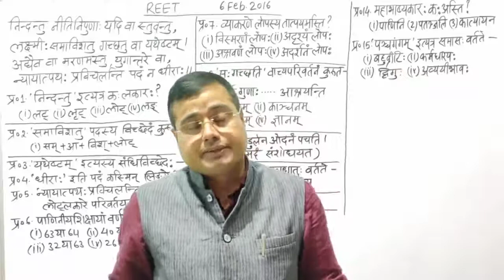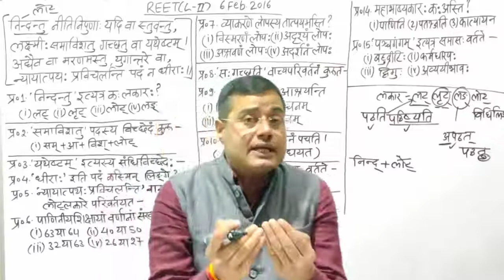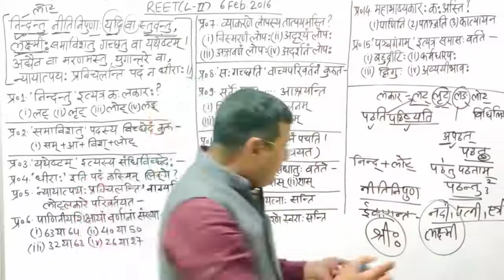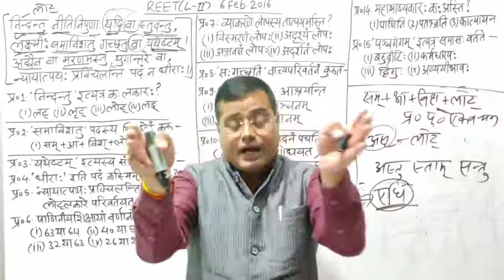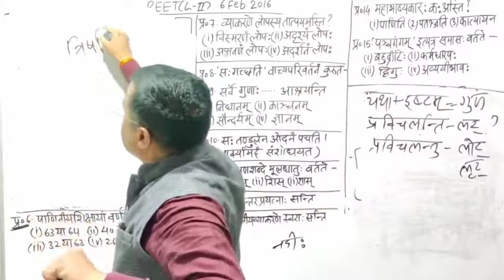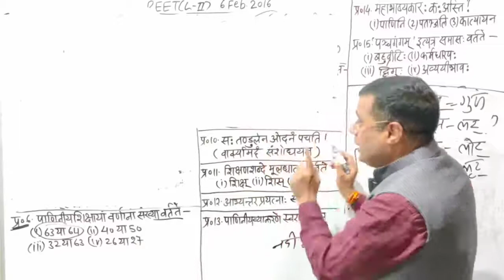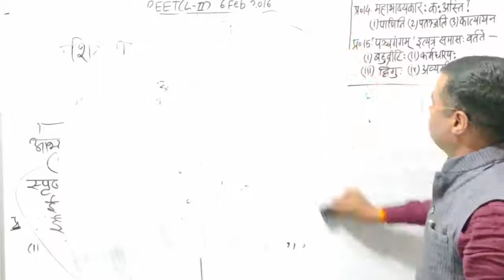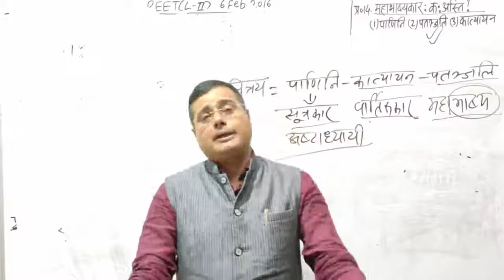REETEXAM2021 importantquestion bymahiyasir